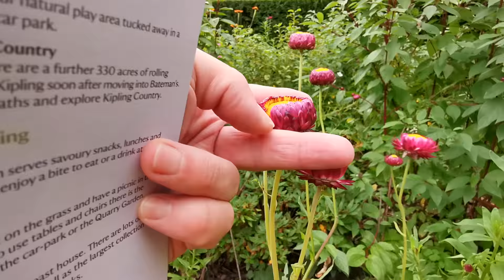Bateman's Oct (1)